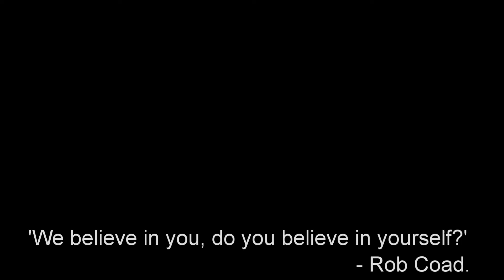12hr SpecOps Challenge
OBC SpecOps Challenge - This challenge was only by Application. We accepted 12 people only.